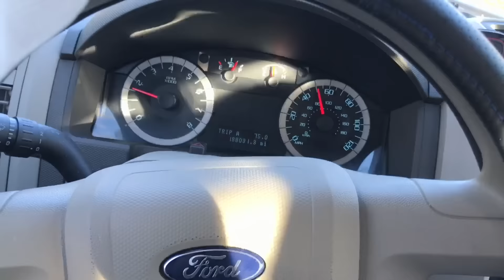iPhone бесплатно. Я в шоке с этой страны .